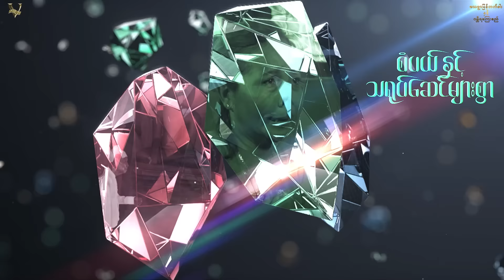Myanmar series#သေရွာပြန်တက်ခါးနှင့်ဂမ္ဘီရကြေးစည်(အစ-အဆုံး)ဂမ္ဘီရဇာတ်လမ်းတွဲ myanmar horror movies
တက်ခါးတစ်ယောက်ဌာပနာပေါက်ဘုရားတွင်အဓိဌာန်၀င်နေတုန်း ရခဲ့တဲ့ ထူးဆန်းတဲ့
ကြေးစည် ရဲ့နောက်ကွယ်က ကြောက်ရွံဖွယ်ဇာတ်လမ်းကို စိတ်၀င်စားဖွယ်ခံစားရမယ့်
ဂမ္ဘီရဇာတ်လမ်းကောင်းလေးဖြစ်ပါတယ် . . . .
ဂမ္ဘီရဇာတ်လမ်းမှကြိုက်တဲ့လူတွေအတွက် ဇာတ်ကားကောင်းလေးပါ။သိုက်ဆက် ၊အထက်လမ်း၊ အောက်လမ်း ပညာရပ်တွေအကြောင်းလဲ ဗဟုသုတ အနေနဲ့ ကြည့်ရှုခံစားရမှာဖြစ်ပါတယ်

မင်္ဂလာပါ,
Are you enjoying watch Myanmar movies on Village channel? We'll be posting more Village's movies and movies from other companies too. This channel is free for all of our fans. Have a nice day!